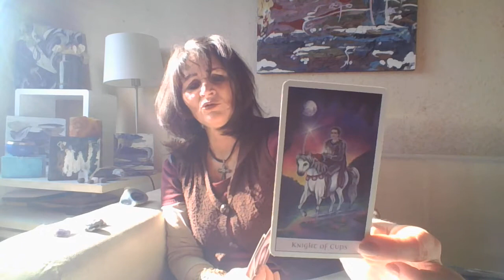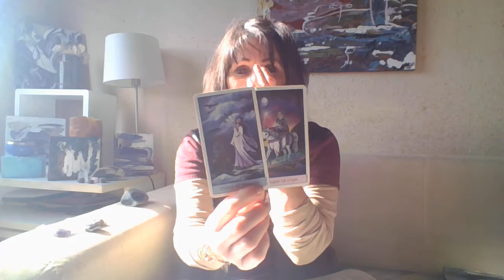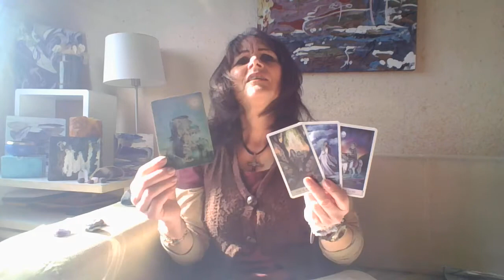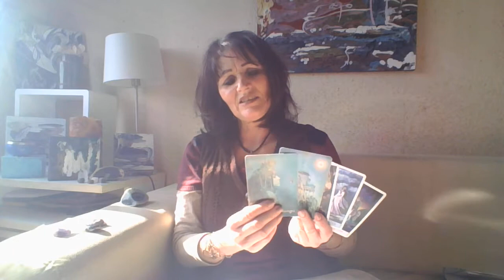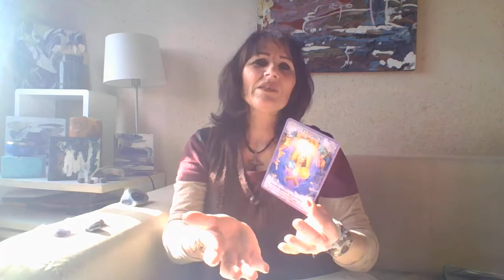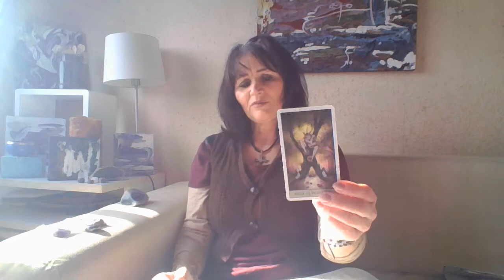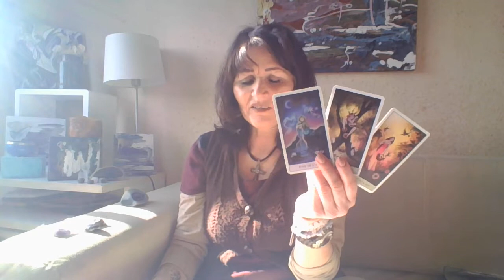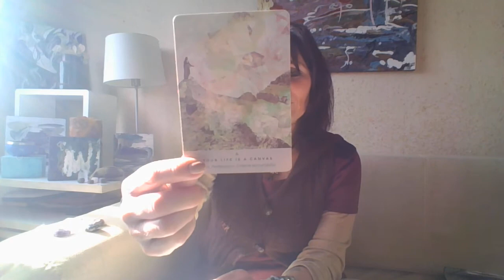FISKENs April Måneds Horoskop 2021 - " Tag dig tiden nu for, hvad er det du mærker lige nu" ...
GRATIS : Tilmeld dig vores Nyhedsmail og opnå gratis vores
Lydfil med vores nyeste kanalisering. TILMELD dig lige her

Vil du vide mere om din kommende fremtid eller arbejde imod DEN fremtid der er din sandhed og deraf skaber SUCCSES så kan vi 2 få dig på vejen og i mål. Men det kræver du selv vælger det det til - du kan altid kontakte mig og så lader jeg Universet inspirere til, hvordan - kontakt mig på Tlf.

Alt på jorden er Energi og jeg formidler energierne på flere måder i samspil med Universet, Englene, Mestre, Gud etc. samt mine egne personlige guider.

Jeg er uddannet Clairvoyant Medium, Healer,Theta Healer Terapeut m Nlp og har stor livs erfaring på mange områder i livet og elsker, at arbejde med mennesker og med, at få endnu flere mennesker blive jeres egen bedste sjæl så livet kan bidrage, berige og kærligheden kan fylde intakt.

Jeg yder lidt forskelligt i forhold til personlig udvikling samt business/firma og så arbejder jeg omkring helbredelse, sygdom, ubalance samt hvilke blokeringer der skaber ubalance og fraholder dig fra, at blive lykkelig og fri til, at opnå det du elsker etc.

Har og rummer stor livserfaring på mange områder – og trods megen modstand så elsker jeg livet for lyset er her og jeg kan nu blive stående i det skønne lys, hvor alt kan ske …

Jeg arbejder også, som Spirituel Mentor, Clairvoyant, Terapeut samt Healer, Regression/fortid og Afdøde sessions også. Jeg kører også online Mentor Forløb 3 - 5 eller 7 timers forløb online og optager alt på lydfiler

Og jeg har bygget min virksomhed op for, at hjælpe andre imod det bedre liv, fordi jeg selv har prøvet ret megen modgang i det her liv og et liv uden mening og fik skabt mistrivsel, ubalance samt alvorlig sygdom etc.

Livet kan faktisk ALT, men det kan bare ikke blive til alt eller noget bedre, hvis ikke vi selv får sat energi på denne vej, som skal og kan føre os imod mere, bedre og lærdom ikke mindst så vi gror og skifter vores energi imod mere lys og lethed.

Jeg har selv stor erfaring fra livet og en hel del uddannelser og har selv transformeret min sjæl her op i 5 dimension og ind i fuld lys og kærlighed og har før også været ude i landet på Messer, holdt foredrag og haft undervisning samt træningsarrangementer på udvikling af det spirituelle etc. Og der kommer mere vækst i den fysiske verden måske slut året eller i 2021 også grundet Corona etc.

Arbejder også kreativt, som Kunster, Boligstylist samt Blomsterbinder
Livet skal og bør være den bedste, ægte og din helt egen ”Cocktail” …

Det er altid muligt, at DONERE et beløb, hvis du synes om kanalen og vil støtte den imod, at gro og blive endnu større og mere endnu er
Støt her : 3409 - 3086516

Ses og glæder mig ... Jeg har kontakt til værktøjer der kan arbejde i alle retninger og på mange forskellige måder imod, at du opnår det du søger, lyster og brænder for etc.
Kh FIALA INSIDE - FIALA HOME